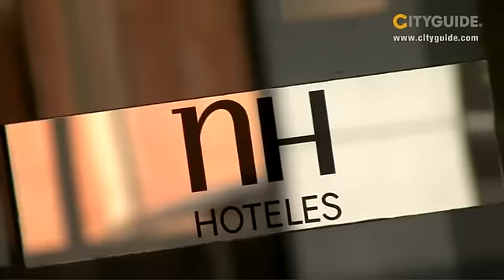CITYGUIDE - NH Hotel Berlin-Mitte Berlin Deutschland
Inmitten dem Regierungsviertel mit zahlreichen historischen Besichtigungsorten können Sie die typischen Bräuche von Berlin erleben. Das Speiseangebot reicht von leichter mediterraner bis zur modernen deutschen Küche.